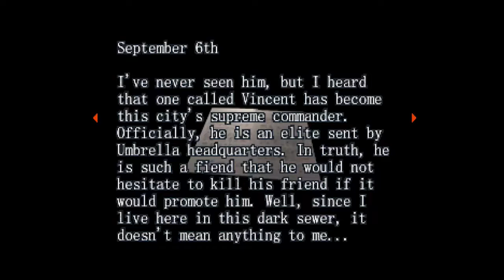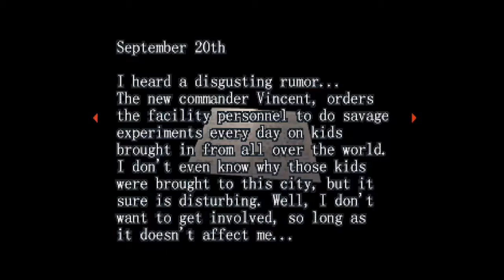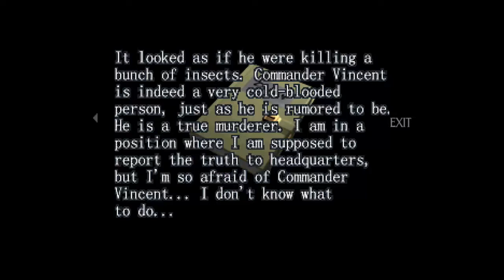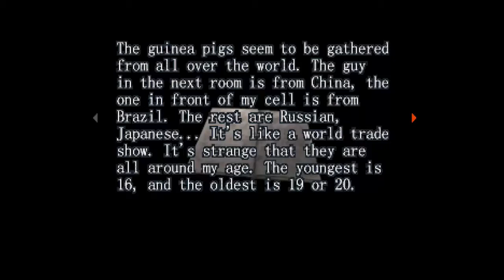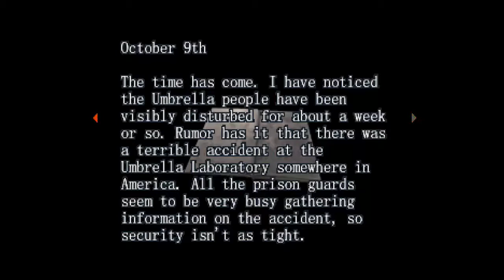Let's Play Blind Resident Evil Survivor Part 02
The game takes place after the missile explosion that wiped out the contaminated Raccoon City. Not long after this incident,
a helicopter crashes on the outskirts of Umbrella Corporation's private township, located on Sheena Island. The pilot escapes the
burning wreckage only to find himself fighting a battle against the living dead, with no memory of his identity or his reasons for being there.